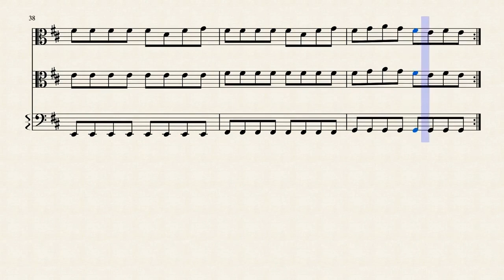Alone - Marshmello (Note Cover) | Billygoat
This is my Note Cover of Alone by Marshmello, played on viola and piano.
All rights remain with owners.